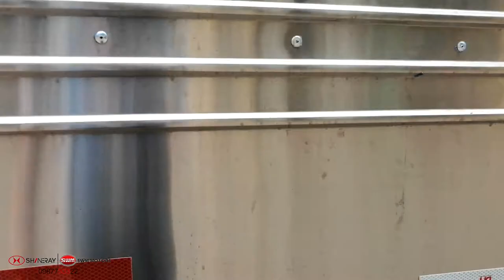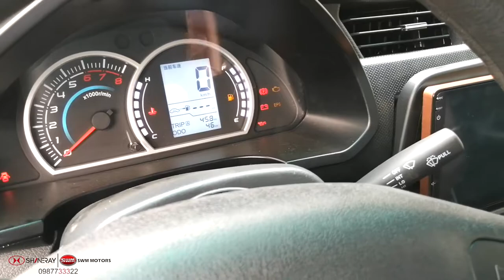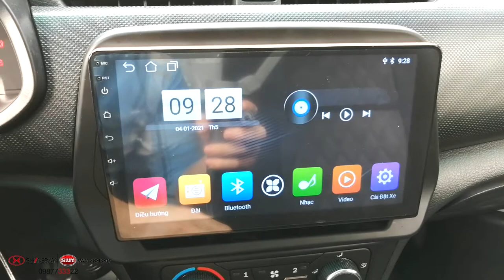Xe SRM930 Đời 2021 - Xe Bán Chạy Nhất - Kiếm Nhiều Tiền Nhất - 0987733322